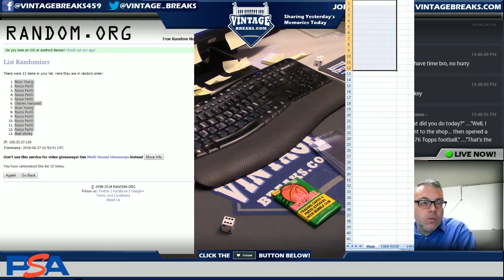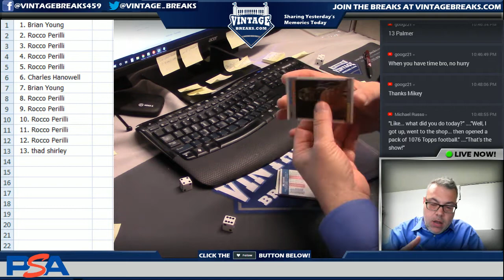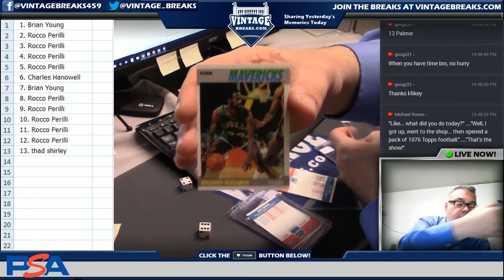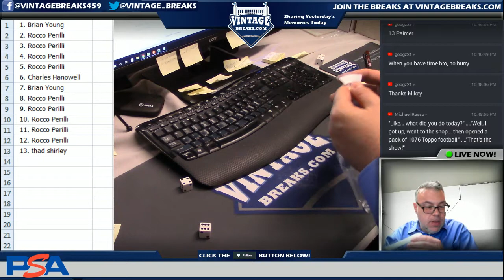6_26_18 - 1986 Fleer Basketball Wax Pack Break Video Opening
Tonight we opened up a 1986 Fleer Basketball Wax Pack!